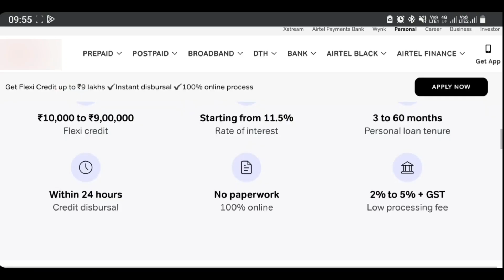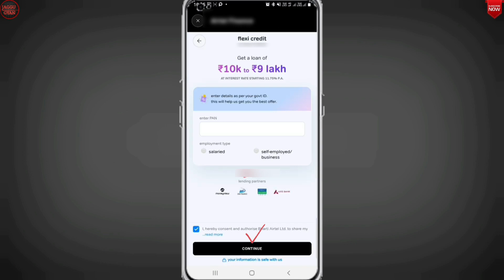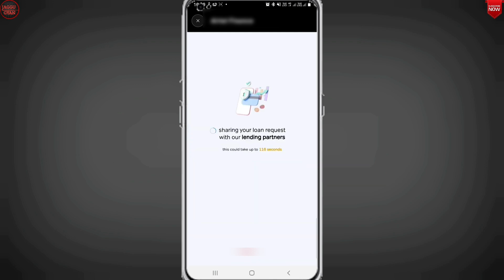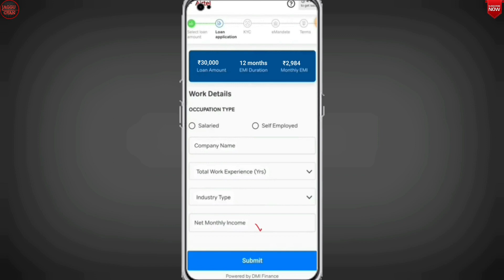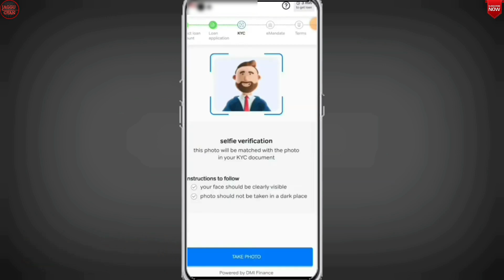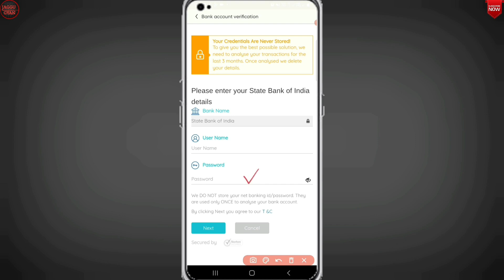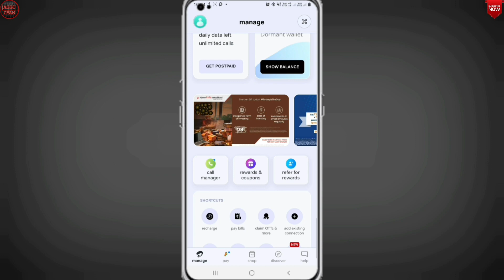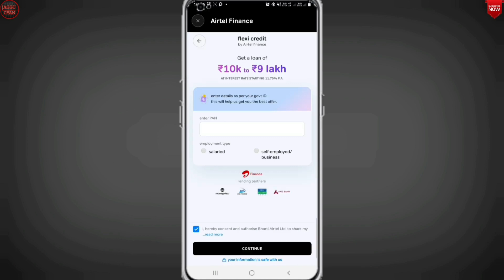Instant Loan Without Income Proof | Loan App Fast Appruval | Best Loan App 2024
About This Video : 👇

  Dosto is video me hamne instant loan app se loan apply karne ka complate process bataya he jahase aap without income proof loan le sakte ho.
Thenks 🙏

Topic Coverd 👇

jaggu gyan

≈≈≈≈≈Discrimination :≈≈≈≈≈

Thanks
Jagatsinh Rajput